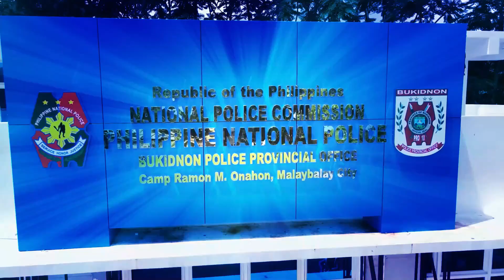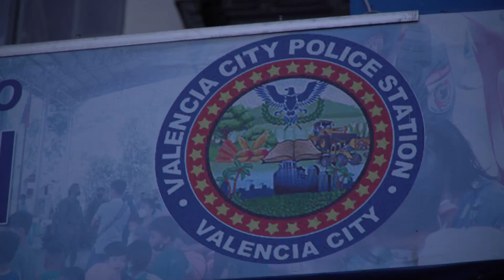Suspek sa Brutal na Pagpatay sa Valencia City, Bukidnon, Arestado!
Valencia City Police Station headed  by PLTCOL EDWARD T AGPALZA under the supervision of PCOL REYNANTE R REYES, Provincial Director successfully arrested the suspect of the murder case transpired last January 17, 2023 at Visitacion Compound, Azurin st., Purok 4, Brgy. Poblacion, Valencia City, Bukidnon.